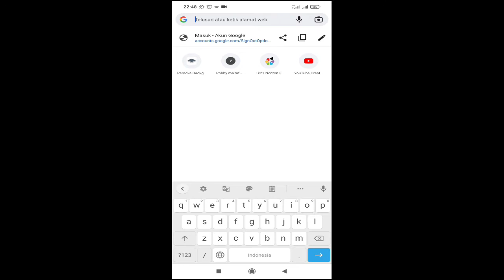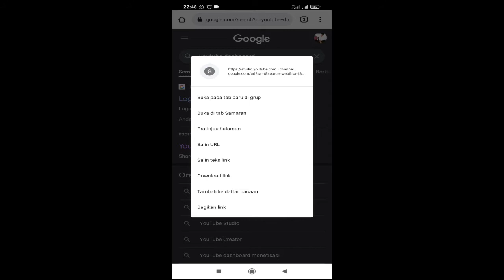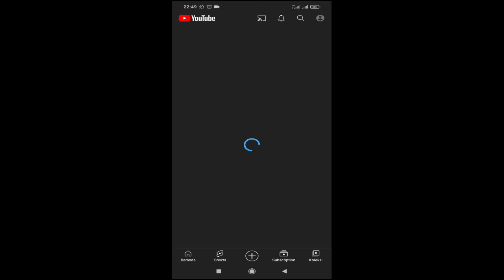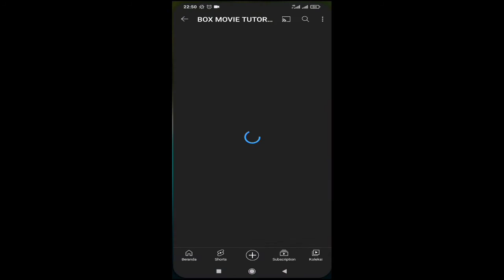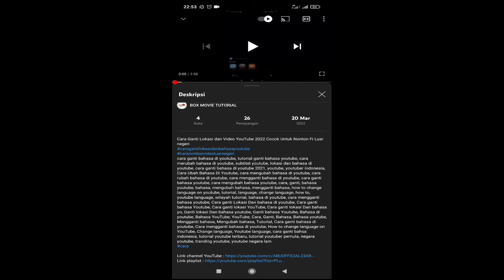Tutorial Lengkap Cara Menambahkan Link Di Deskripi Video YouTube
Cara menambahkan link di Deskripi Video YouTube by Box movie tutorial